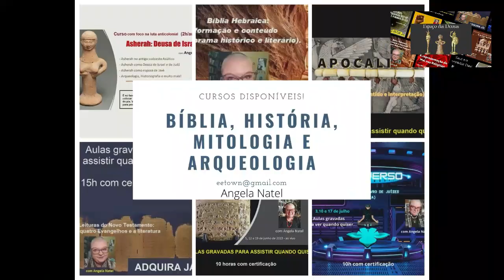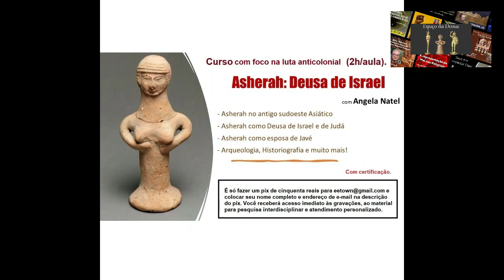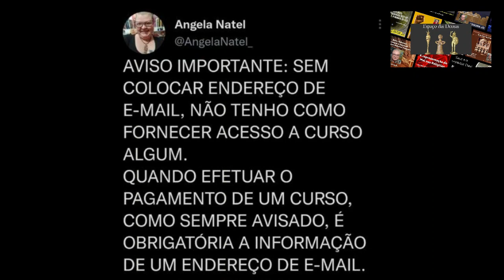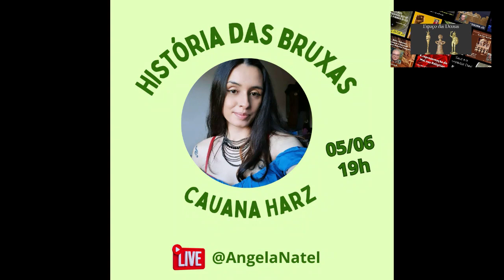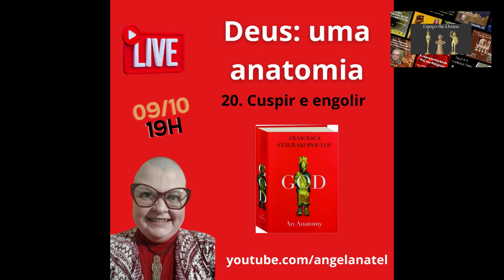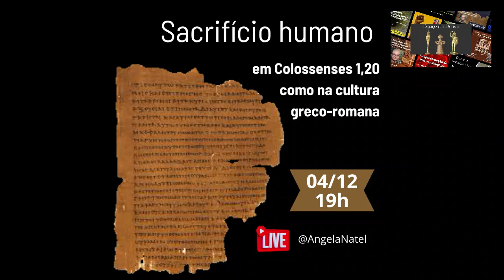A ideia do museu de réplicas. - Conversas sobre a tese com Catraca.